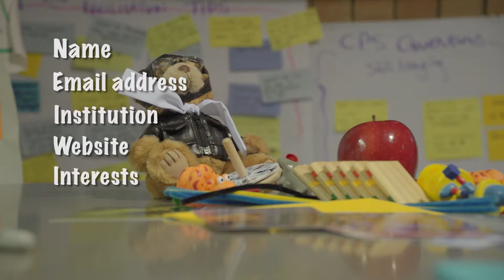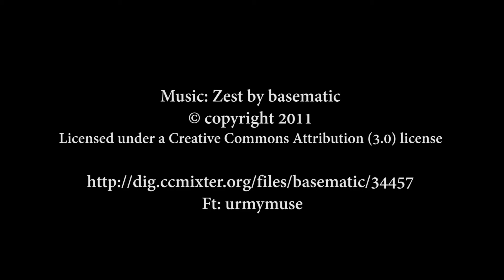Building a Vibrant Online Community